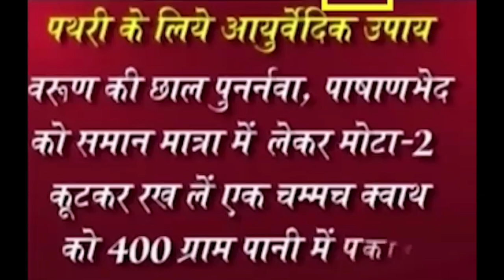पथरी का आयुर्वेदिक उपाय | ayurvedic remedy for stone | ayurvedic medicine | awpl result | 9407088416